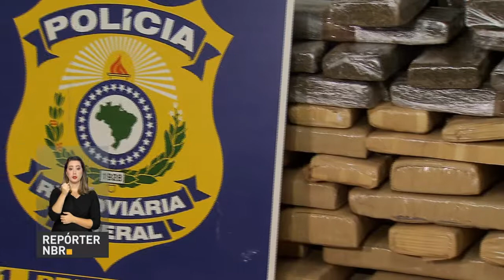PRF divulga balanço de 2017 que revela queda na violência no trânsito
REPÓRTER NBR - 19.01.18 - A Polícia Rodoviária Federal divulgou o balanço das fiscalizações, apreensões de drogas e armas, e dos acidentes contabilizados em 2017. Com mais de 6 milhões de veículos e 7 milhões de pessoas fiscalizadas, além da prisão de cerca de 6 mil motoristas embriagados, o número de acidentes, pessoas feridas e mortos diminuiu no ano passado em relação a 2016.